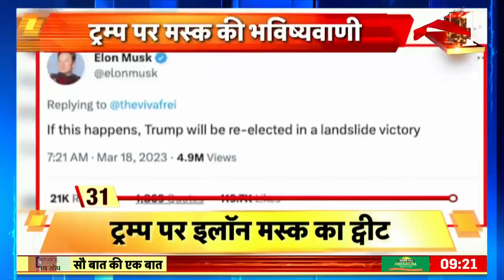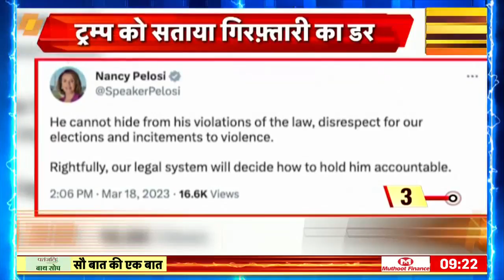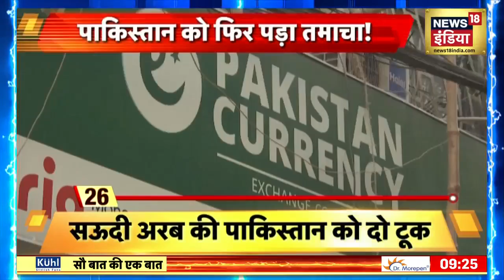Sau Baat Ki Ek Baat : Turkey ने Putin के विमानों पर क्यों लगाई पाबंदी? News18 India | War News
Sau Baat Ki Ek Baat : Turkey ने Putin के विमानों पर क्यों लगाई पाबंदी? News18

Turkish media claimed that Turkey had banned the maintenance and refueling of Russian and Belarus aircraft. These are aircraft that are largely equipped with American-made equipment. Earlier, Turkey had also banned prohibited items supplied to Russia through the sea.

 तुर्की के मीडिया ने दावा किया कि तुर्की ने अपने यहाँ रूस और बेलारूस के विमानों के रखरखाव और उनमें ईंधन भरने पर पाबंदी लगा दी। ये ऐसे विमान हैं जिनमें बड़े पैमाने पर अमेरिका में बने उपकरण लगे हैं। इससे पहले तुर्की ने समंदर के रास्ते रूस सप्लाई की जाने वाली प्रतिबंधित चीज़ों पर भी रोक लगा दी थी.